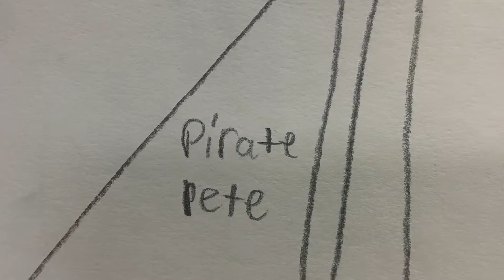The pirate by Peter 4-4